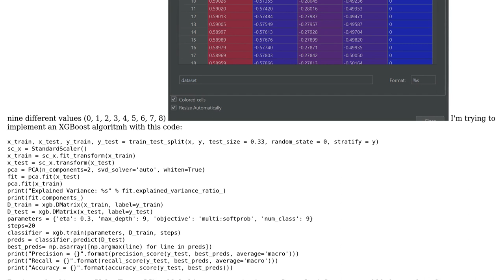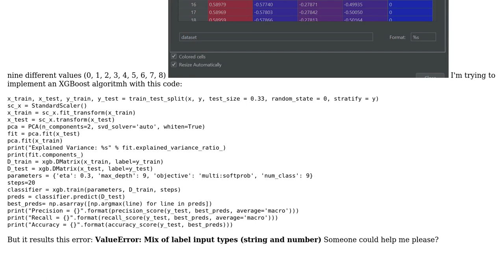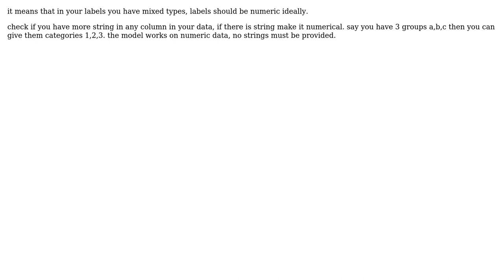ValueError: Mix of label input types (string and number) (2 Solutions!!)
ValueError: Mix of label input types (string and number)